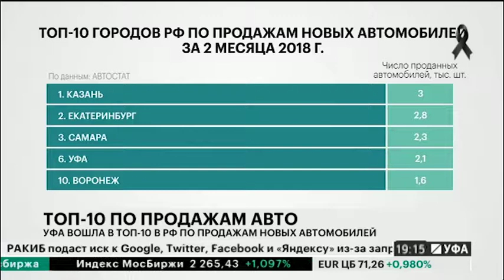Новости 27.03.2018 19:08